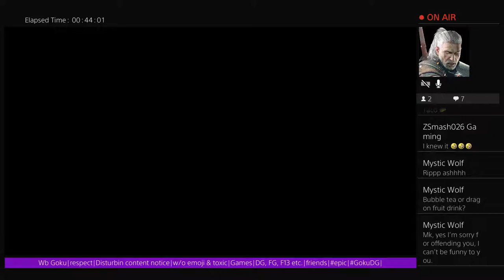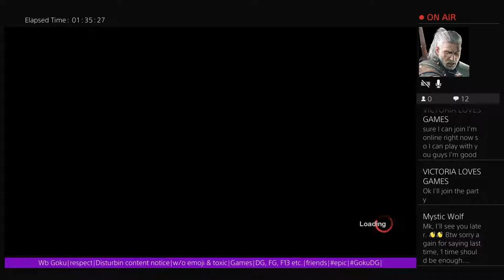Goku play|F13 w|Fox|brothers in crime on Friday|p361 ^Ls^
Please join the Ashgangclan
hi my name is Christian & (I LOVE POKEMON Ashgang) new ps4 name is AshisgoodIG_YT Live Stream friday 13 the game and have some epic time with ashgang yo! please check my donation or check my informason to know about that but no giveaway adout that
pay day 2, friday the 13 the game, Gta V, Hitman 47,, Whatch Dogs 2 Gold Edition, Mindcraft,  Dying light the following